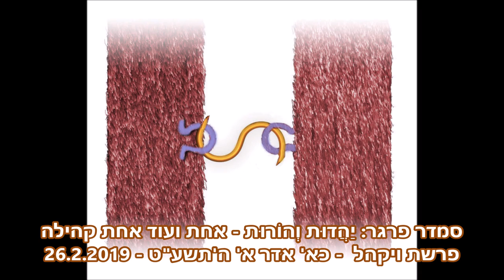אחת ועוד אחת קהילה | יַהֲדוּת וְהוֹרוּת | פרשת ויקהל | כא' אדר א' ה'תשע"ט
המשכן הוא מודל של החיים. מה מספרות לנו יריעות המשכן עלינו הנשים?
לֵךְ כְּנוֹס אֶת-כָּל-הַיְּהוּדִים אומרת אסתר למרדכי.
והרב זמיר כהן כותב שצריך לשים לב שה"לֵךְ כְּנוֹס" שאומרת אסתר למרדכי נראה על פניו כמו בקשה לאסוף את כל היהודים לצורך צום ותפילה. אבל האמת היא שזה היה "חלק בלתי נפרד מהתיקון שהיה עליהם לתקן את עצמם כדי לזכות לגאולה." "וַיֹּאמֶר הָמָן, לַמֶּלֶךְ אֲחַשְׁוֵרוֹשׁ--יֶשְׁנוֹ עַם-אֶחָד מְפֻזָּר וּמְפֹרָד בֵּין הָעַמִּים..."
להתכנס, להתקהל, כדי לצום ולהתפלל לביטול הפור של המן ימח"ש.
להתקהל כדי לשמוע את דבריו של משה.
להתקהל כדי לזכור שאנחנו הכי חזקים כשאנחנו ביחד – מחוברים "בלב אחד, כאיש אחד."
ככה מתחילה גם הפרשה שלנו: "וַיַּקְהֵ֣ל מֹשֶׁ֗ה אֶֽת־כׇּל־עֲדַ֛ת בְּנֵ֥י יִשְׂרָאֵ֖ל וַיֹּ֣אמֶר אֲלֵהֶ֑ם אֵ֚לֶּה הַדְּבָרִ֔ים אֲשֶׁר־צִוָּ֥ה ה' לַעֲשֹׂ֥ת אֹתָֽם׃
שֵׁ֣שֶׁת יָמִים֮ תֵּעָשֶׂ֣ה מְלָאכָה֒ וּבַיּ֣וֹם הַשְּׁבִיעִ֗י יִהְיֶ֨ה לָכֶ֥ם קֹ֛דֶשׁ שַׁבַּ֥ת שַׁבָּת֖וֹן לַה'..."
כמו הפרשות בזוגות שלנו, גם שבת לא יכולה לבד. אפילו היא ביקשה בן זוג.

בשיעור הקשבנו לשיר "הלוואי שהיית" ; מילים: רננה באומס ; לחן ושירה: יעל בן שלום ; קובץ שמע בווטסאפ.

הוידאו הזה:
יַהֲדוּת וְהוֹרוּת – אחת ועוד אחת קהילה – פרשת ויקהל - כא' באדר א' ה'תשע"ט – 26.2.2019

Smadar Prager: Yehadut ve Horut – Achat VeOd Achat Kehila – Vayakgel - 21 Adar Alef 5779 – 26 Feb 2019